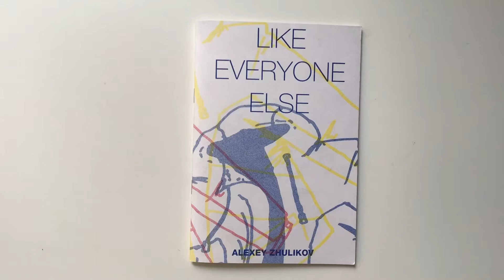Like Everyone else, Алексей Жуликов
Комикс-зин иллюстратора Алексея Жуликова о верной дружбе Абнера и Марка, преодолевшей предрассудки и ожидания тяжёлого взрослого мира. Зин напечатан на ризографе в четырёх цветах.